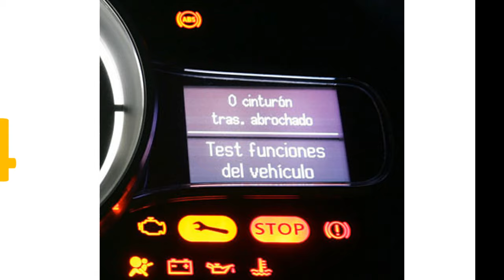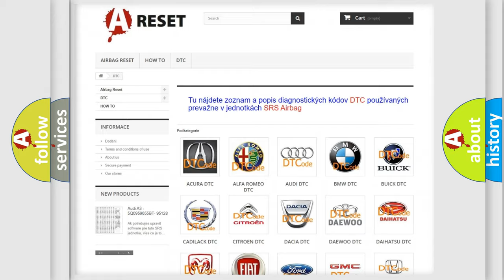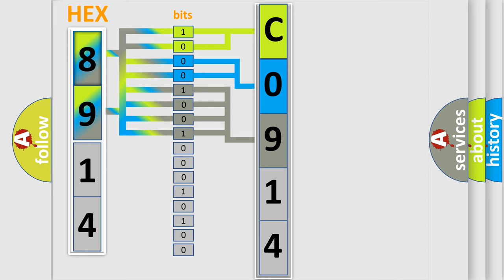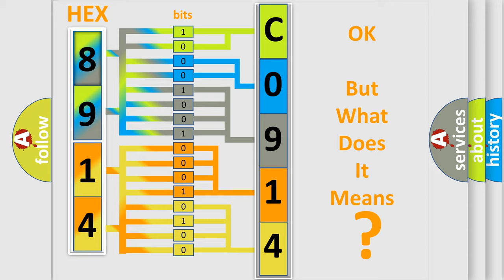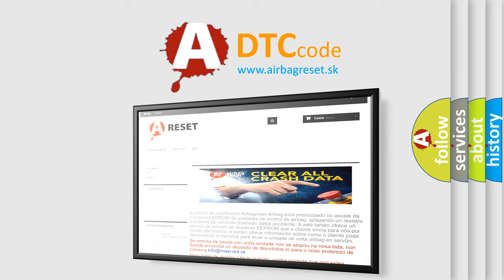DTC GMC C0914-06 Short Explanation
Contents:
0:21 Basic DTC analysis according to OBD2 protocol standard.
1:48 Insight into programming
2:58 A diagnostically understandable description of the Diagnostic Trouble Code
3:05 Basic error definition

Make:
GMC
Code:
C0914 06
Definition:
Shift Solenoid &quot;D&quot; Control Circuit Low
Description:
The diagnostics are able to detect circuit failures on any of the output stages in the Transmission Control Module (TCM). All output stages are controlled by a current controller that can operate an output stage in two different modes:Current controlled mode (pressure regulators)Switched mode or Pulse Width Modulated (PWM) controlled (solenoids)
Cause:
SHIFT SOLENOID DTRANSMISSION CONTROL MODULE (TCM)
Failure Type: